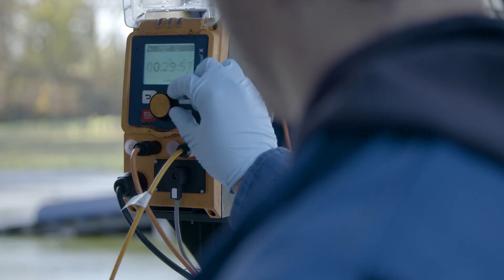IFAT | Environmental Impact in Recovering Phosphorus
Sewage sludge collects pollutants, but also nutrients, energy and minerals. These also include phosphorus. This finite resource must be recovered and recycled. The new Sewage Sludge Ordinance stipulates that by 2029, for example, 50% of the phosphorus demand must be recovered from wastewater.

"Phosphorus is a very important element, especially for agriculture. There is no plant growth, and therefore no agriculture, without phosphorus fertilizer. And phosphorus cannot be replaced by any other element".

Until now Germany had to import phosphorus. But there are new ideas to protect resources worldwide, reduce C02 emissions and to be economically independent.

"It is drastic that we have no phosphate deposits in Europe. All phosphate deposits are in North Africa, in China".

And that makes Europe politically and economically dependent.
Phosphorus can be extracted directly from the dewatered sewage sludge or - after incineration - from the ash. The goal: a high recovery rate, energy efficiency and low use of chemicals. And that by 2029. The clock is ticking.

"Some try the wet-chemical route, others the thermo-chemical route. Everything has its advantages and disadvantages. It will take a massive effort to achieve our goal.“

The EU project "Phos4you" is tests recovery using innovative technologies. At the wastewater treatment plant "Emschermündung" in Dinslaken, a special thermo-chemical process removes phosphorus directly from the dewatered sewage sludge without prior incineration.

"The idea behind the EuPhoRe process, is to incinerate the sewage sludge and produce a phosphorus fertilizer in one step."

Two steps become one! The sewage sludge is transported to the rotary kiln.
This is hermetically sealed and heated to approximately 700°C, to predry and thermo-chemically decompose the sludge into its individual parts. Then everything is incinerated and the gases remove pollutants. The phosphorus fertilizer is ready.

"The difference is that by adding additives such as chlorides, magnesium chloride, etc., we get the heavy metals out of this ashtray and thus have a product that is low in heavy metals with a very high phosphorus availability.

The EuPhoRe process produces 12.5 kg of phosphorus-containing ash from 100 kg of dewatered sludge, per hour.

"Our vision is that in the future we will have such a plant, or similar, at all major sewage treatment plants in order to recover the phosphorus from the sewage sludge.“

IFAT is the place to be when new technologies are presented, and IFAT is also the right platform for presenting such a new process.